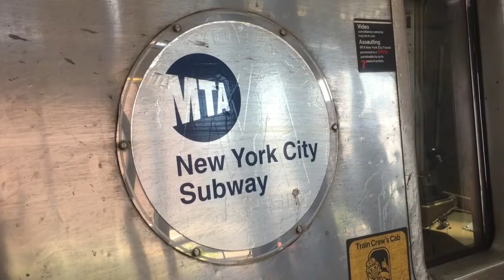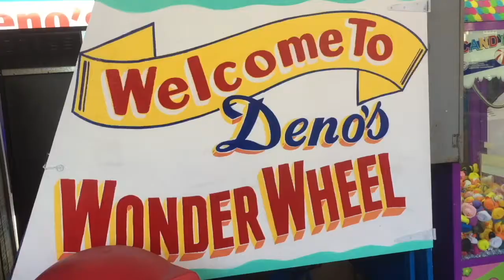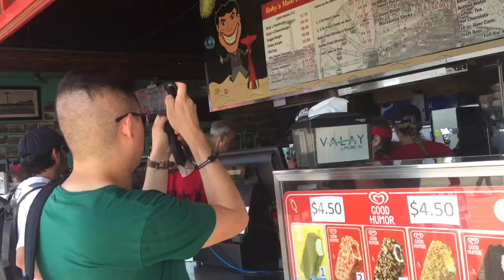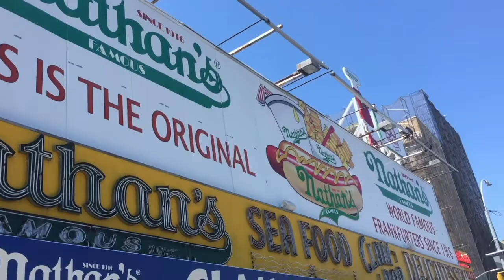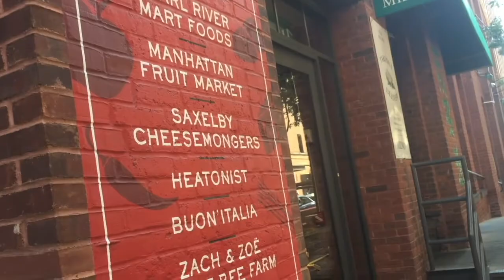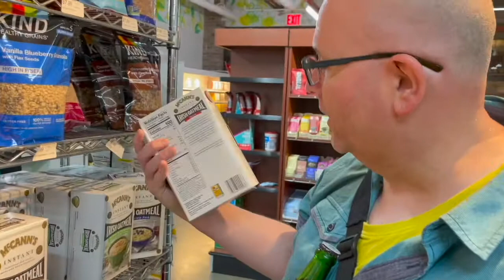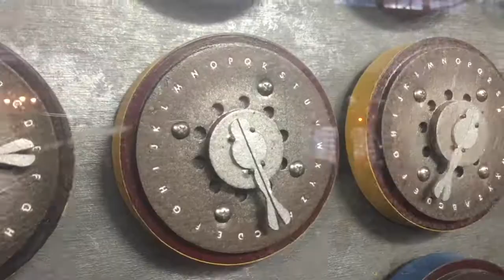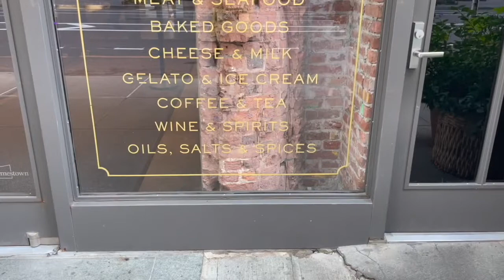Coney Island and Chelsea Market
Paul and Marcus explore New York's Coney Island and Chelsea Market.

Adventures – Markvard, Luke Bergs & LiQWYD
Costa Rica by Scandinavianz & AXM